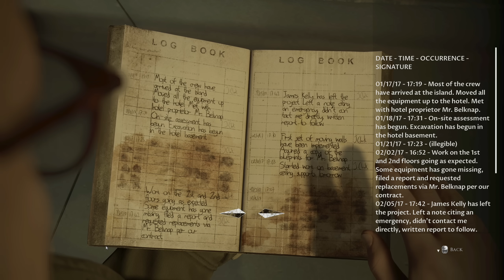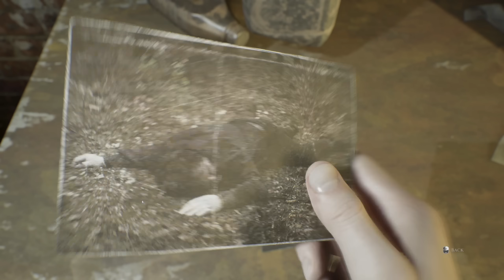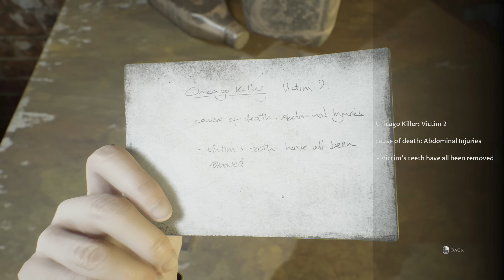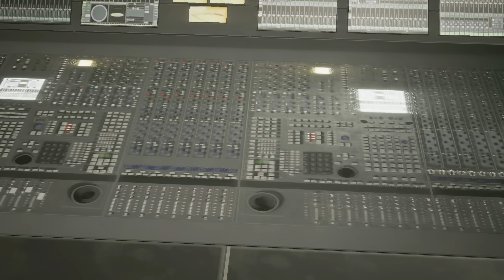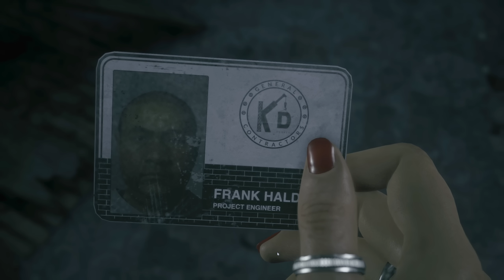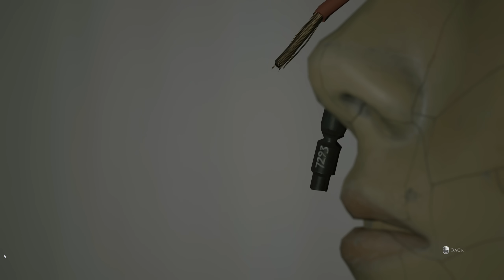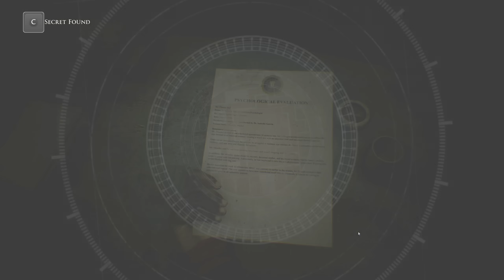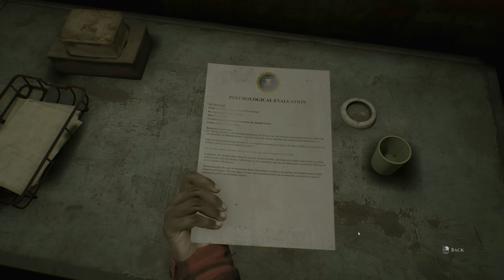THE DEVIL IN ME #3: THOÁT CHẾT TRONG ĐƯỜNG TƠ KẼ TÓC !!!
Đây là game The Dark Pictures Anthology: The Devil in Me chơi trên kênh Trực Tiếp Game của tôi - Dũng CT.